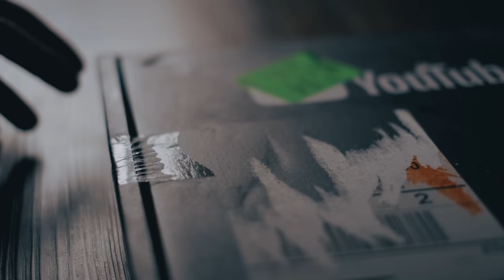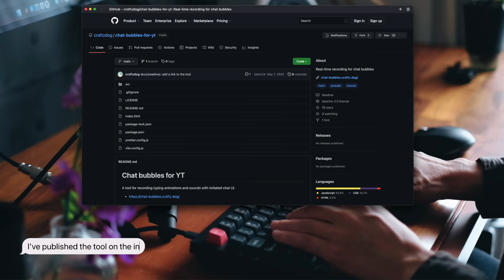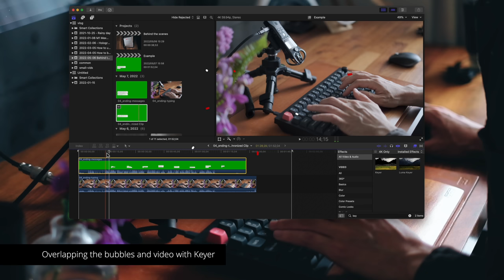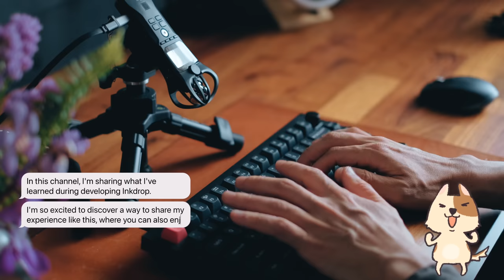Behind the scenes: How I film and create typing chat bubble effect in videos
▶ My equipment
* Video editing: Final Cut Pro X
* Camera: Fujifilm X-T4
* Tripod: Gitzo GK1545T-82TQD
* Mic: Zoom H1n
* Slider: SliderONE v2
* Keyboard: Keychron Q1 with Gateron Zealios V2 67g

00:00 Unboxing
00:28 Camera setup
01:43 How to record chat bubbles
03:12 Overlap the bubbles and video with Keyer
03:58 Result